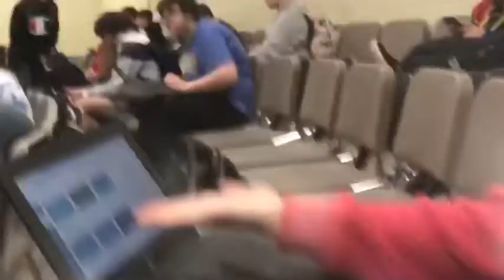VLOGMAS DAY 6